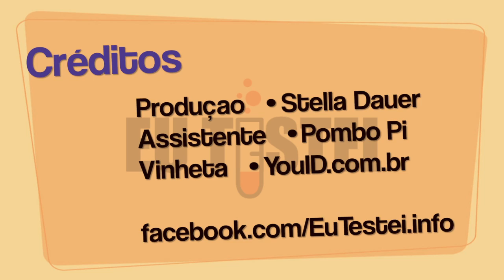S4 Mini Galaxy Samsung Smartphone GT-I9192 - Vídeo Perguntas e respostas Brasil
S4 Mini Galaxy Samsung Smartphone GT-I9192

Fique de olho na fan page para participar dos próximos vídeos assim! :D